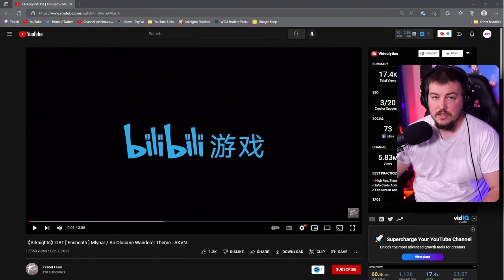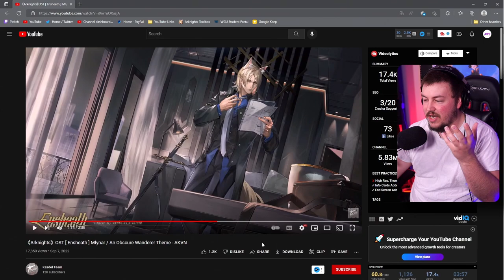Arknights Młynar Theme Reaction!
Today we take a look at Młynar's Theme in Arknights!